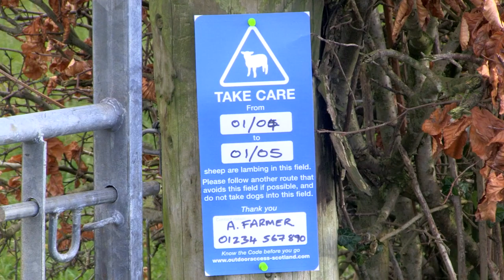Alister Orr - Farmer in East Ayrshire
Alister talks about sheep worrying incidents and offers advice to dog owners.